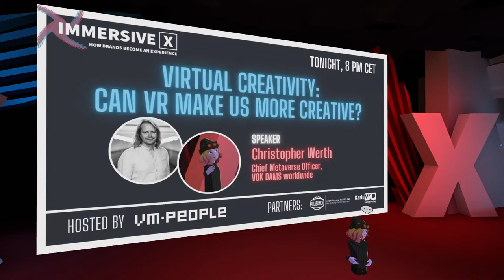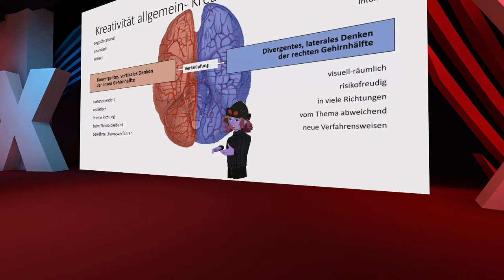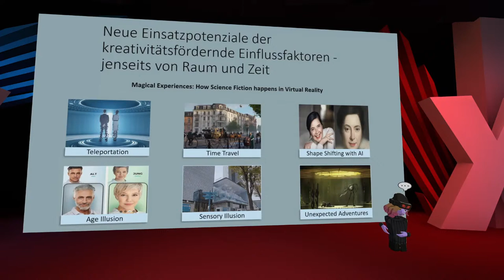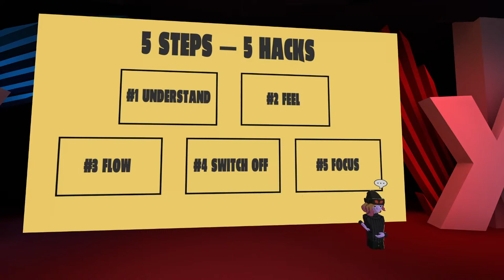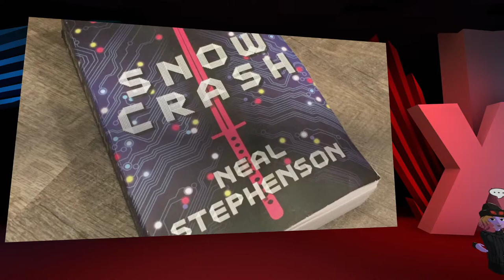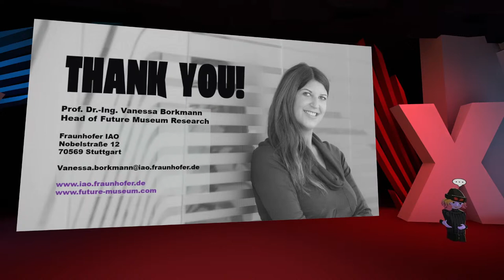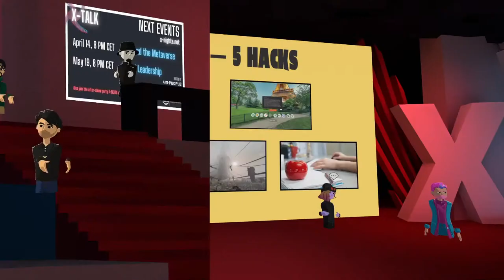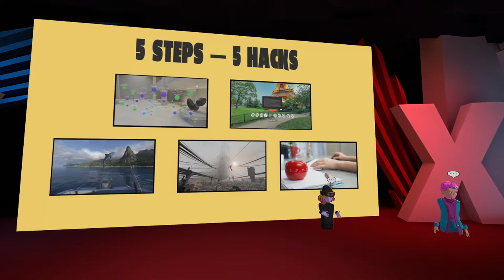X-TALK: Virtual Creativity – Can VR Make Us More Creative?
Our parents have always warned us about new immersive technologies: In the 18th century, it was considered dangerous to read novels. There was a danger of losing oneself in other worlds. Later it was said that television would give us square eyes, computer games would create criminals, and smartphones would shatter our attention span. Shouldn’t technology like VR drive us completely into a stupor? Like in Simon Stålenhag’s illustrated novel The Electric State?

Christopher Werth claims the opposite in this his X-TALK. He shows how VR can be used as a productive booster in the individual steps of the creative process to develop new ideas with various applications and the targeted change of premises.

Christopher Werth is an expert in experiential marketing. He studied theater production and staged at the Schauspielhaus Bochum. After working as a creative at Jung von Matt and Scholz & Friends, among others, he is now Chief Metaverse Officer at the agency for events and live-marketing VOK DAMS worldwide. He writes a gaming column for CulturMag and gives lectures at universities and international conferences.

ABOUT THE X-NIGHTS
On the second Thursday of the month, we invite you to an international meet-up at AREA X, our venue in Virtual Reality. In addition to a speaker who shares his experiences around new, immersive forms of storytelling with us, our meetings offer plenty of time and space for exchange around our campfire.

X-NIGHT is a social VR event from the series IMMERSIVE X hosted by vm-people. Partners: eXperimental Reality Lab Uni Münster and Karlshochschule International University.